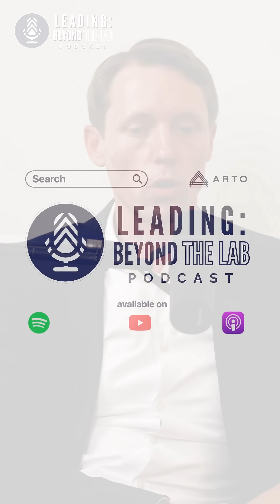Saudi's Bold Move To Take Over Life Sciences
Sascha breaks down Saudi Arabia's bold plan to become a global biotech superpower by 2040 - and how it's already in motion, with serious investment, strategic direction, and an eye on global influence.